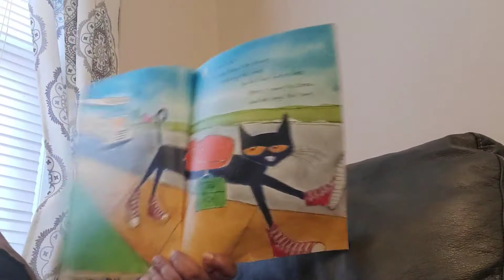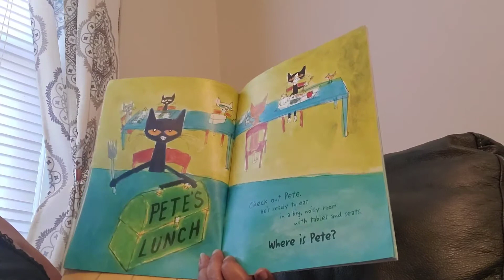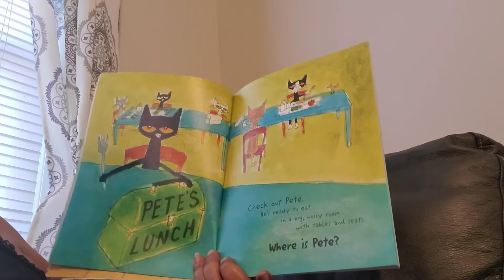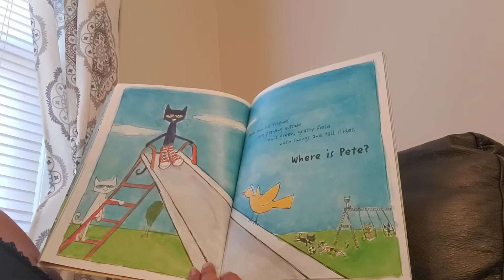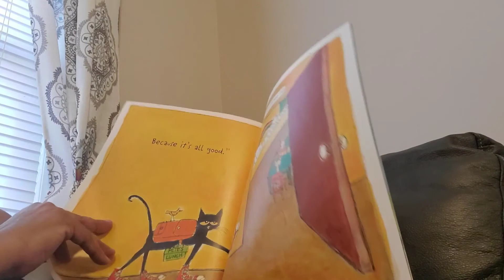Pete the Cat Rocking in My School Shoes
by Eric Litwin